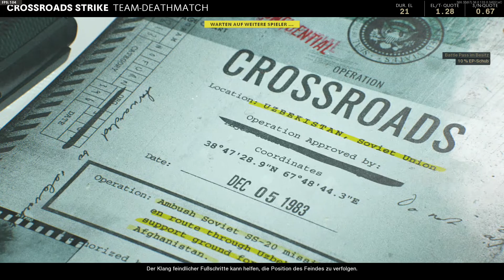Call of Duty Black ops:Cold War Multiplayer